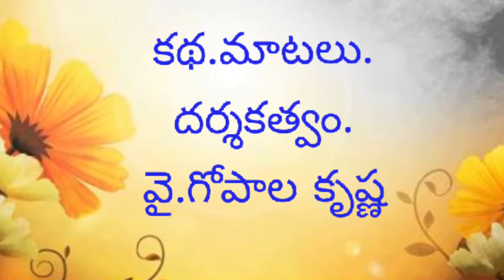ఫుల్ టైమ్ పాస్ -8.కామెడీ వీడియో .proddaturcomedy short films . Telugu kadapa .